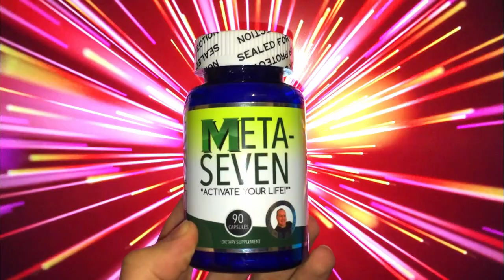Gumby Removes Walrus Sutures! Cysts, Blackheads & Procedures